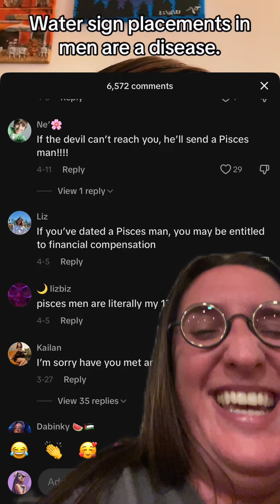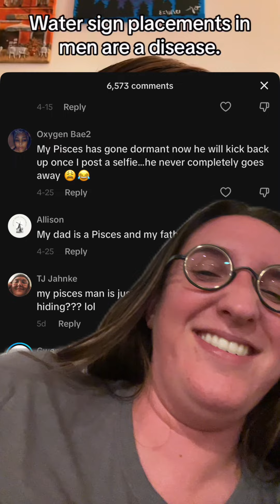water sign men are not for the faint of heart 🤣